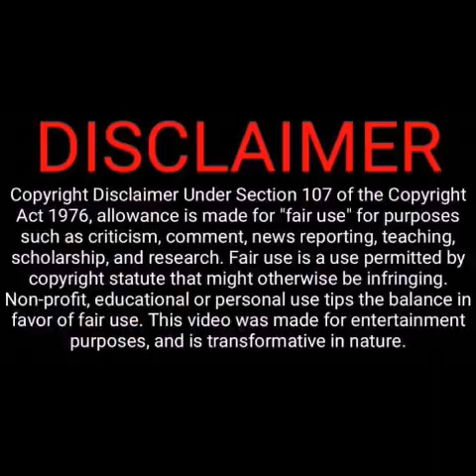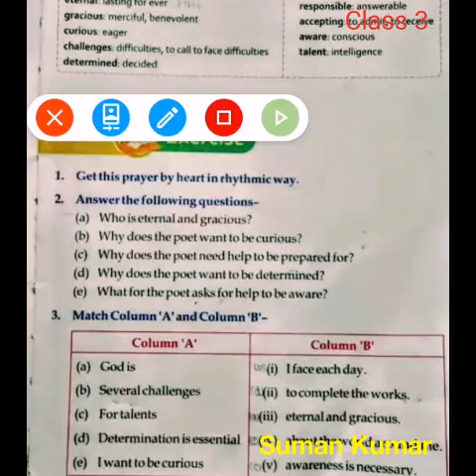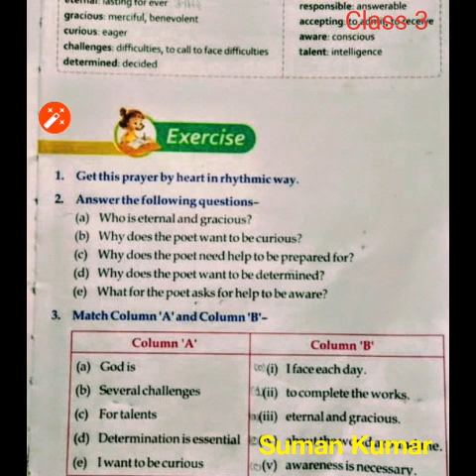Help Me To Be _ Class 3 _ English